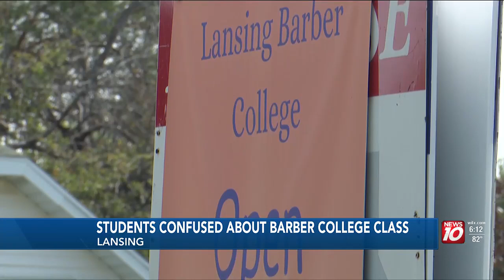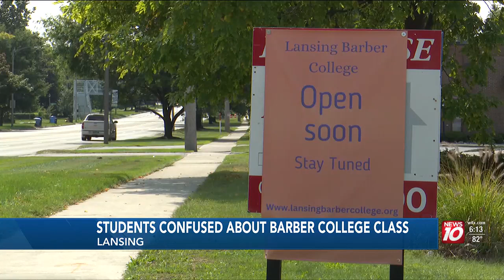Students raise concern over stalled Lansing Barber College classes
Co-owner Marcel Mayberry said they are currently looking for licensed instructors